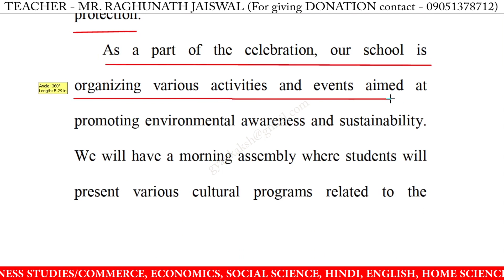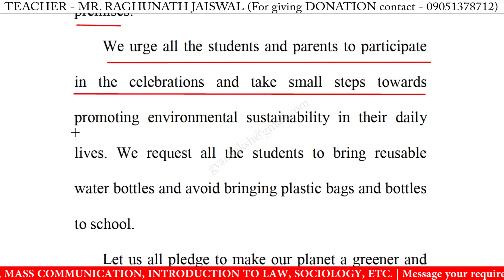write a notice on environment day | notice writing on environment day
write a notice on environment day | notice writing on environment day | how to write a notice on environment day

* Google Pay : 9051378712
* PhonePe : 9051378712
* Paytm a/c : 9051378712